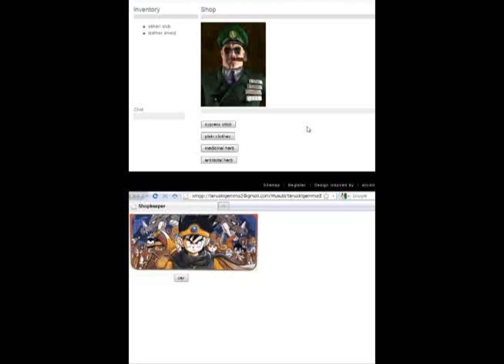A Shopping Example with Musubi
Musubi, a real-time web comunicator can realize a Web page for the real-time shopping!